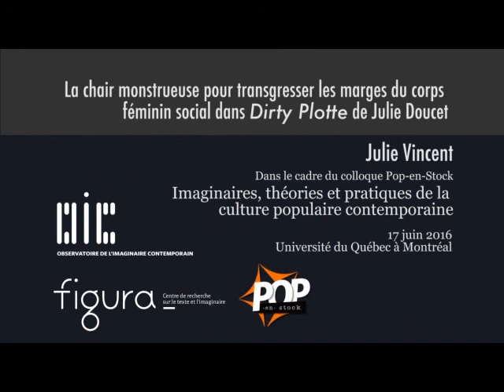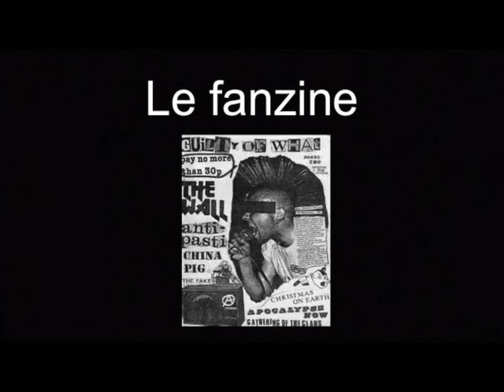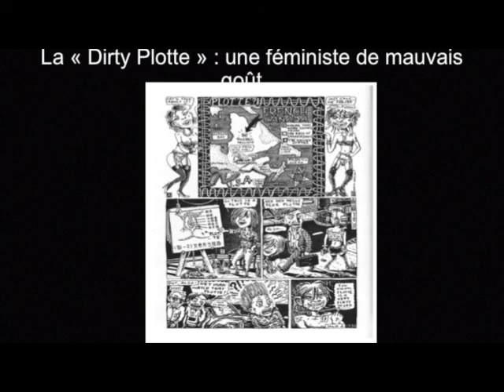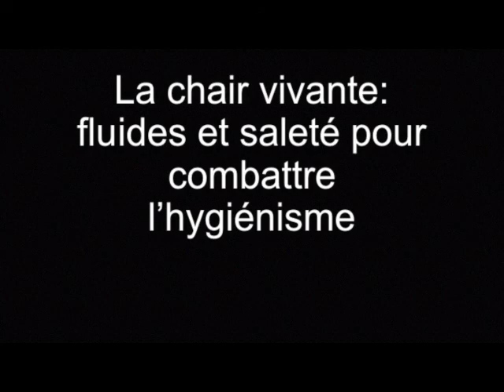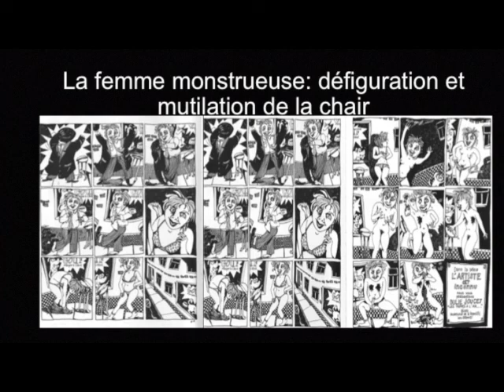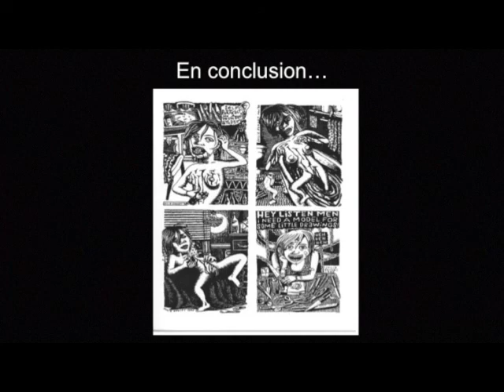Julie Vincent - La chair monstrueuse pour transgresser les marges du corps féminin social (2016)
Julie Vincent. «La chair monstrueuse pour transgresser les marges du corps féminin social dans "Dirty Plotte" de Julie Doucet» (17 juin 2016)

«Julie Doucet, auteure de bande dessinée reconnue sur la scène québécoise et internationale, s’inscrit dans la mouvance underground qui bouleversa l’univers de la bande dessinée autobiographique québécoise à la fin des années 1980. C’est au cours de ses études en arts à l’Université du Québec à Montréal que Doucet se découvre un intérêt pour le neuvième art et amorce la production de sa première œuvre, Dirty Plotte, qu’elle publie de manière autonome sous forme de fanzine mensuel de 1988 à 1990. L’auteure nous propose, dans cette œuvre à l’esthétique trash, des fragments de sa vie quotidienne, de ses rêves et de ses angoisses qu’elle documente en français et en anglais. Plus encore, la page couverture du fanzine propose une inscription frappante qui cimentera le caractère subversif de l’œuvre: "Fanzine Féministe of Bad Taste".  Très évocatrice, cette étiquette apposée au fanzine nous permet de croire que Doucet ne cherche pas seulement à s’exposer sur la place publique dans un but narcissique ou thérapeutique, mais tente plutôt de se poser en messagère revendiquant un discours contestataire.

Cette communication se propose de voir comment la mise en scène de la chair chez Doucet produit une œuvre intermédiale qui transgresse les discours dominants sur le corps féminin social. Pour ce faire, nous entreprendrons notre réflexion en démontrant que les choix narratifs de l’auteure, ainsi que le mode de diffusion de l’œuvre participent à l’élaboration d’un discours personnel, critique et engagé. Nous verrons ensuite, par l’analyse du titre même de l’œuvre, soit Dirty Plotte, que Doucet récupère une expression connue et connotée négativement pour les femmes pour en faire le matériau subversif de son discours. À la suite de cette double mise en contexte, nous procéderons à l’analyse en profondeur de l’œuvre pour voir comment le traitement du corps permet l’élaboration d’un discours de la chair transgressif. Pour ce faire, nous découperons notre réflexion selon deux angles thématiques. Le premier concerne la mise en scène des fluides à l’intérieur du récit. Nous verrons comment ceux-ci occupent l’espace diégétique et provoquent un renversement de signification. Finalement, nous aborderons la question du corps féminin monstrueux à l’aide de deux procédés utilisés par Doucet dans l’œuvre: la défiguration et la mutilation. Nous chercherons à prouver que ces procédés servent à renégocier les codes sociaux régissant le corps féminin.»

Dans le cadre du colloque «Imaginaires, théories et pratiques de la culture populaire contemporaine», organisé par Samuel Archibald, Megan Bédard, Jean-Michel Berthiaume, Fanie Demeule, Antonio Dominguez Leiva, Sarah Grenier-Millette, Mathieu Li-Goyette et Philippe St-Germain, en partenariat avec la revue Pop-en-stock, le centre de recherche Figura, le Département d'études littéraires de l'UQAM et le programme de recherche RADICAL. L'événement s'est déroulé vendredi et samedi les 17 et 18 juin 2016 (UQAM).

Conférencière invitée: Julie Vincent
Montage: Observatoire de l'imaginaire contemporain